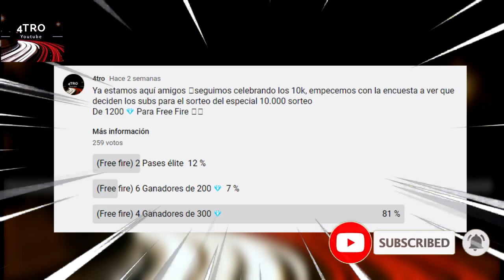¡SORTEO! 1200 DIAMANTES FREE FIRE | INFORMACIÓN SORTEO ESPECIAL 10k | GIVEAWAY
Ojo, son 1200 diamantes repartidos entre 4 personas, es decir 300 diamantes para cada ganador, ¡Un saludo máquinas! ;)

¡Gracias queridos subs, lo único que me queda es agradecerles por el increíble apoyo que me dan cada día y estar ahí conmigo siempre! Un saludo y espero mucha participación, un abrazo!!!

ignorar